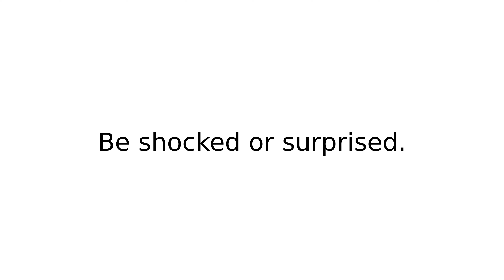be taken aback